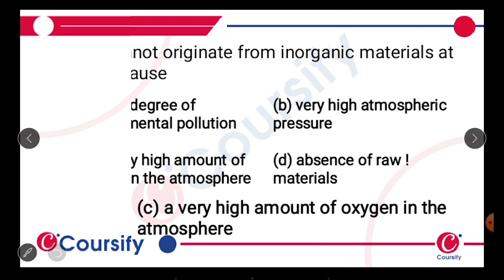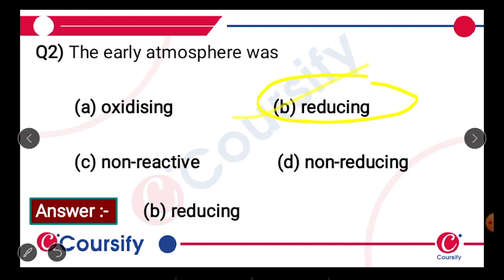Evolution l Biology l Class l Chapter 7 l NCERT l Part 1 l MCQ 1 l Hinglish l Coursify